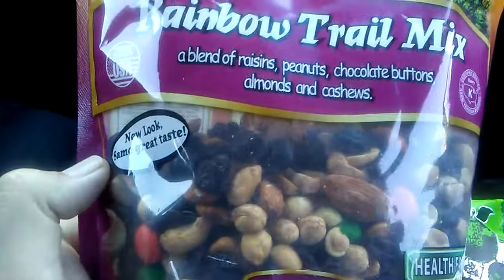snacks i got from Grocery Outlet